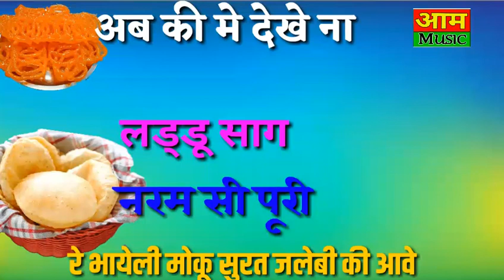कोरोना वायरस देशी गुर्जर रसिया _Corona virus desi gurjar rasiya __Aam Music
Corona_virus_desi_gurjar rasiya

🎤Singer :-

📝Writer :-

Label:- Aam Music

Music Studio:- BSB Studio Jaipur

special Thanks:-

हमारे चैनल पर उपलब्ध अन्य सुपरहिट गुर्जर रसिया